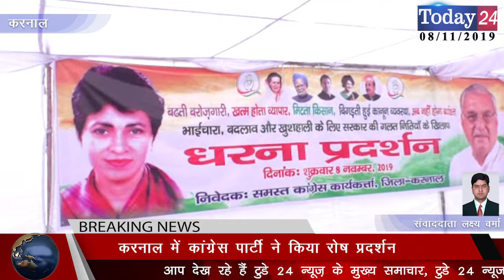करनाल में कांग्रेस पार्टी ने मौन होकर किया रोष प्रदर्शन | Today24